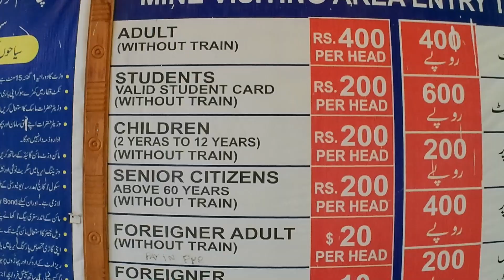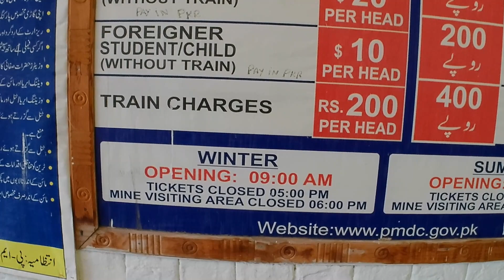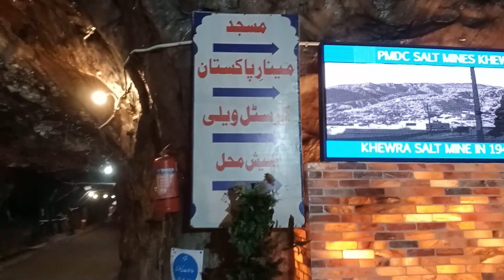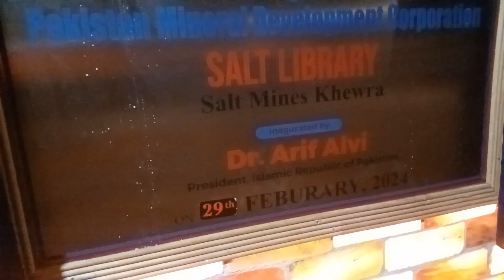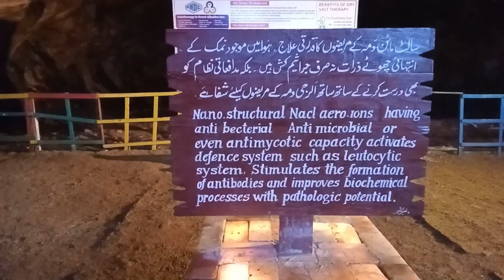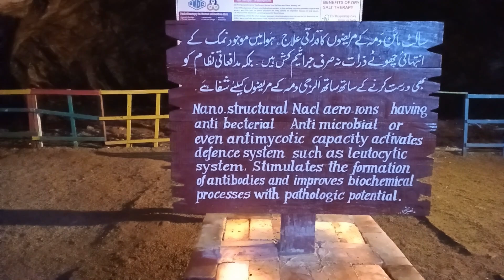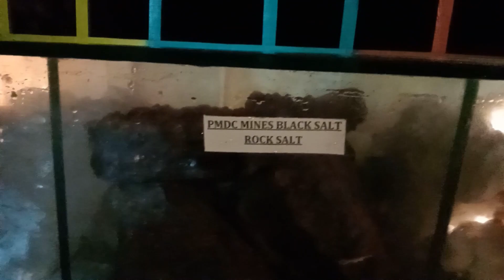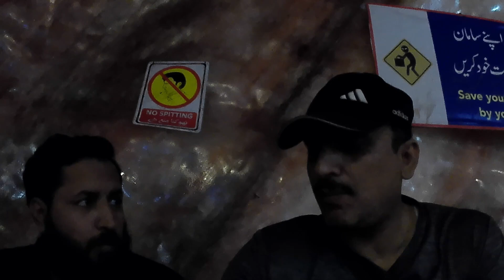Inside the World's 2nd Largest Salt Mine | Salt Mines Khewra | Ep. 04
🔍 Inside the World's 2nd Largest Salt Mine | Salt Mines Khewra 🧂

Welcome to an underground adventure like no other! In this video, we take you deep into the Khewra Salt Mine, the world's second largest salt mine located in Pakistan. 🏞️✨

Join us as we explore this incredible subterranean world, marveling at the massive salt formations, intricate tunnels, and the rich history of the mine that dates back to ancient times. From the mesmerizing salt crystals to the stunning underground structures, you'll get an up-close look at one of the most fascinating mining sites on the planet. 🌍🔦

In this tour, we'll cover:

  Ticket Prices for Locals and Foreigners
 The history and significance of the Khewra Salt Mine 🕰️
    A detailed walk-through of the vast tunnels and caverns 🏰
    The unique features and salt formations that make this mine so special ✨
    Insights into the traditional and modern mining techniques used here ⛏️

Whether you're a history buff, a geology enthusiast, or just curious about this hidden gem, this video is packed with stunning visuals and fascinating facts. 👍🔔